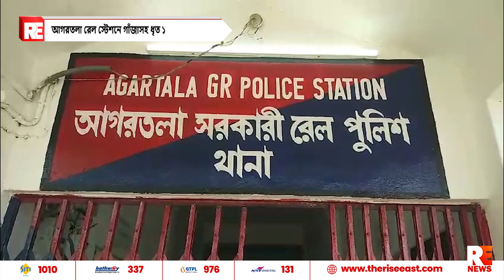আগরতলা রেল স্টেশনে গাঁজাসহ ধৃত ১